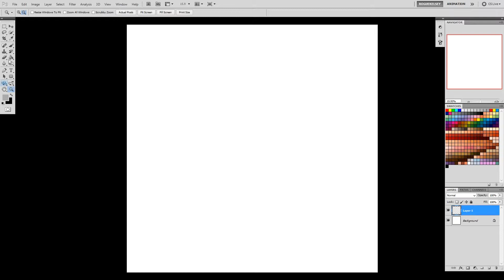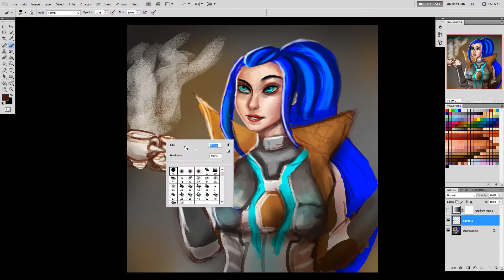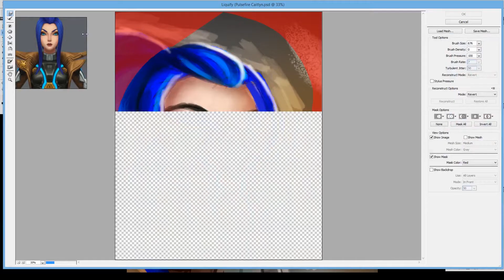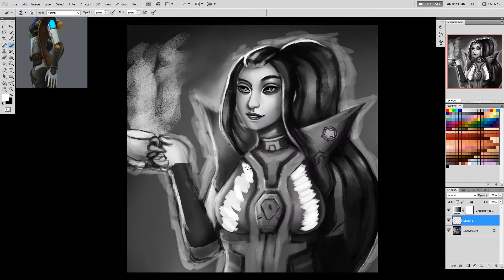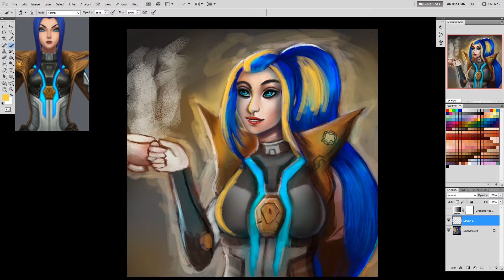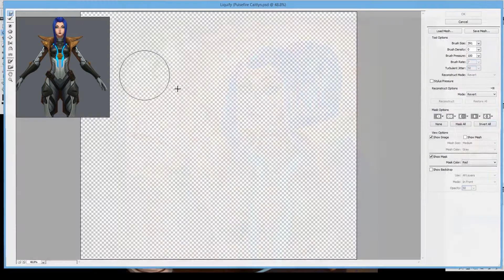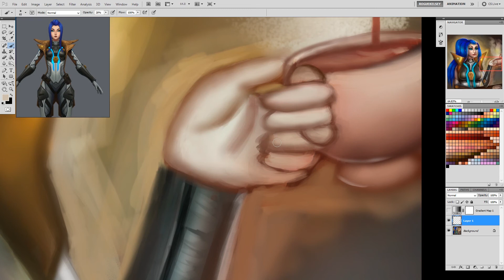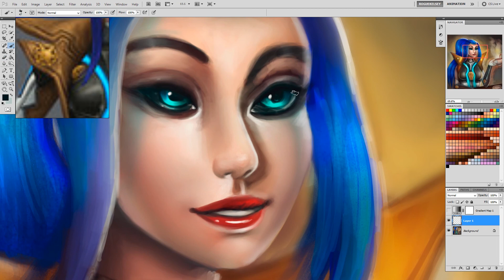Pulsefire Caitlyn Timelapse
Fan art of my favorite Caitlyn skin! Sorry this timelapse ended up being so long, I took way to long to work on this picture.

Programs used: OBS (OpenBroadcaster), Adobe Photoshop CS.5, and Adobe Premier Pro CS.5